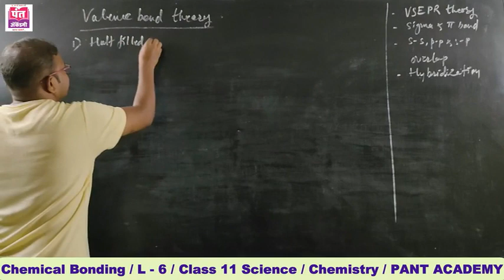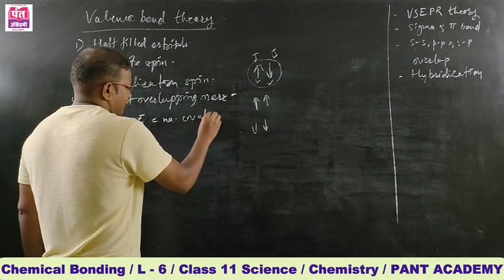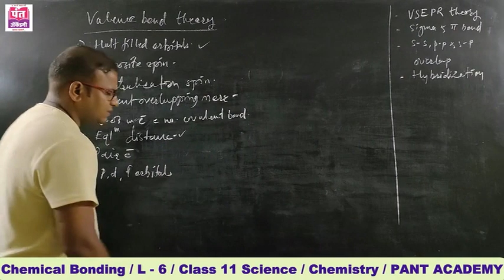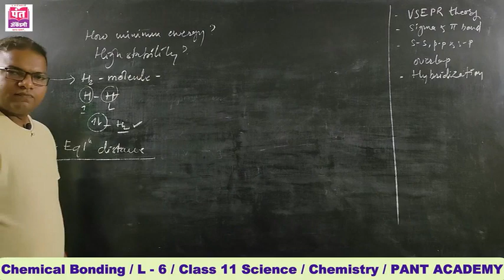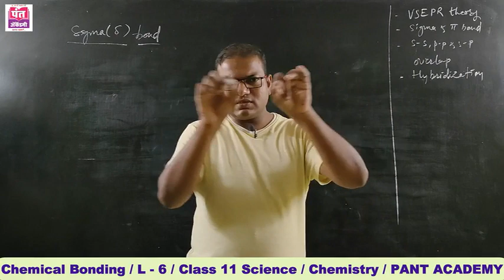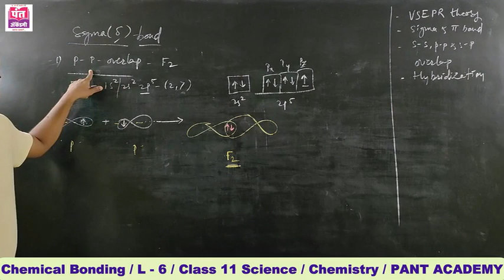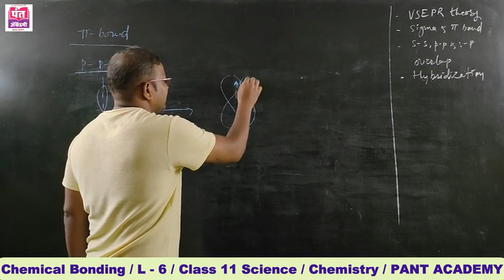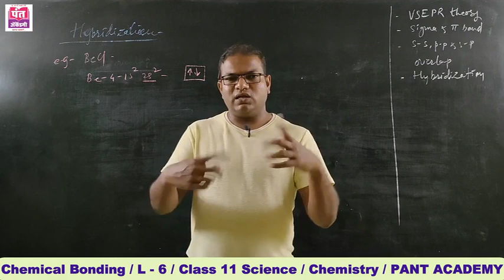Chemical Bonding | L - 6 | Chemistry | Class 11 | New Syllabus | By Prof. Aviraj Kuldeep.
Chemical Bonding | Chemistry  |  XI Science  | Lecture - 6 ( In Marathi ) / Maharashtra State Board | New Syllabus 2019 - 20 | By Prof. Aviraj Kuldeep.